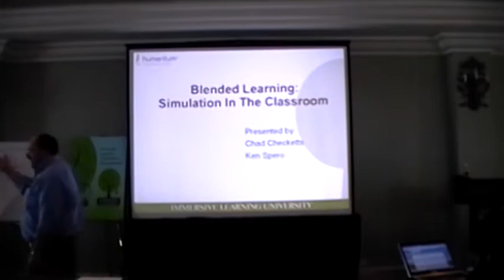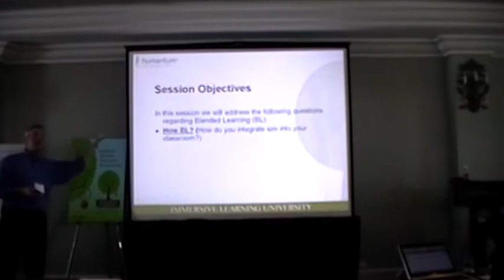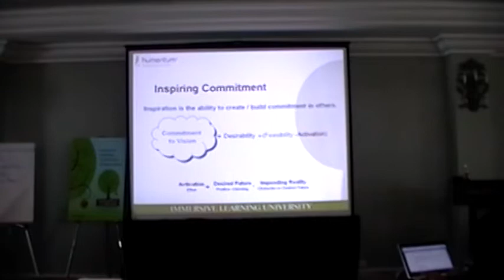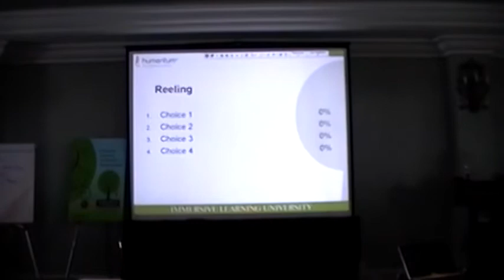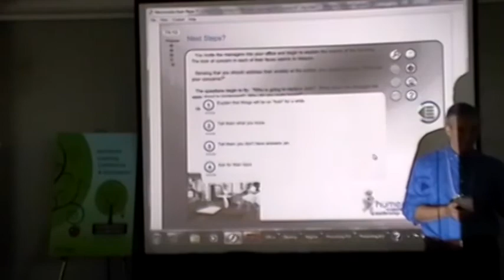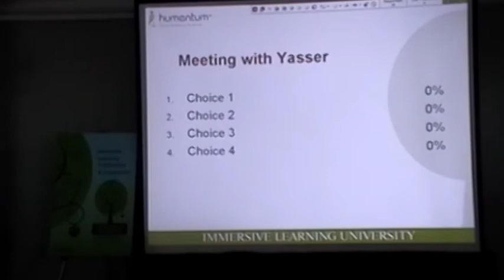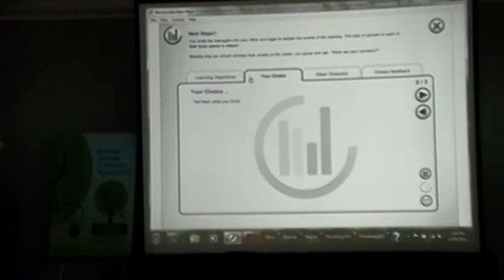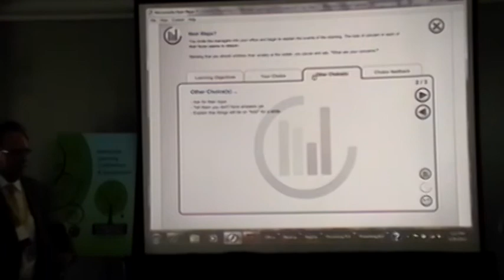Chad Checketts & Ken Spero - Blended Learning: Simulation in the Classroom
2012 Immersive Learning University Conference Presentation